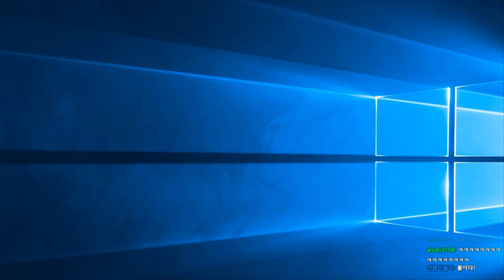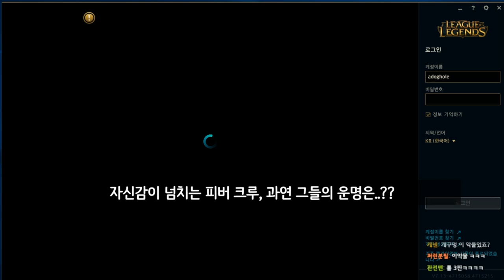피버 vs 고래패밀리 그타5, 후즈유성편 크루대항전 【DOGHOLE】 GTA5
유물 발굴! 고래패밀리 크루대항전!

*개구멍 페이스북 (방송일정 안내, 소통)